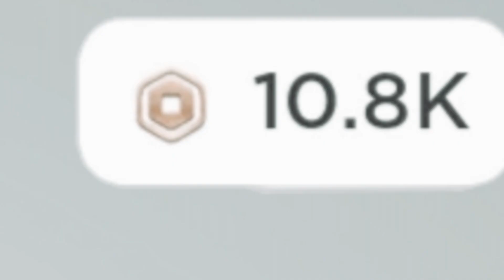Im so Happy Happy Happy🤑💖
Im soooo Happy Robuxxxxxthx Roblox🤑🤑🤑🤑😭💖